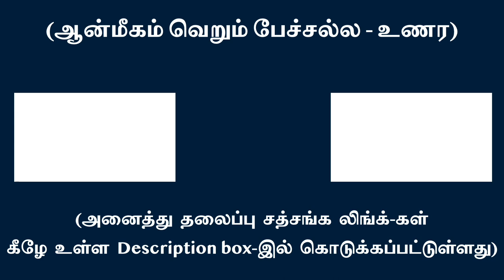கலியுகத்தில் ஆசைப்பட்டவுடனே ஜீவன்முக்தி சித்திக்கும் | சுவாமி அருணாசல ரமணன்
In Kaliyuga “Enlightenment” happens immeditely as one desires it